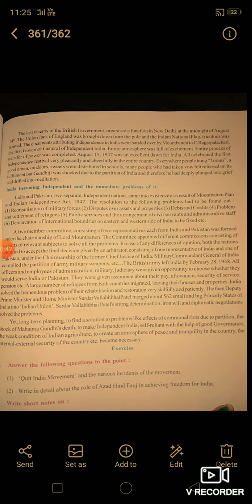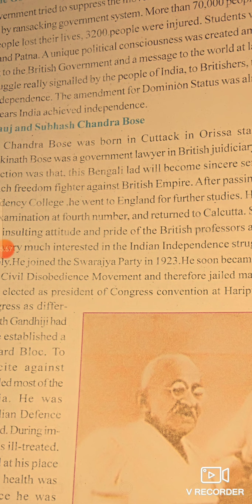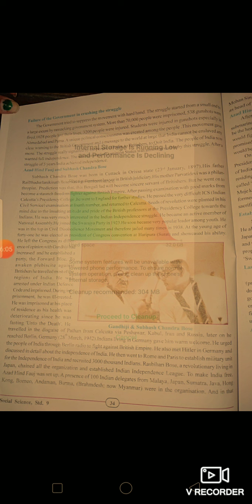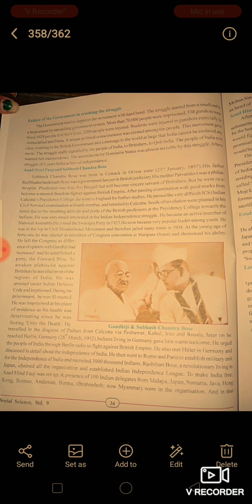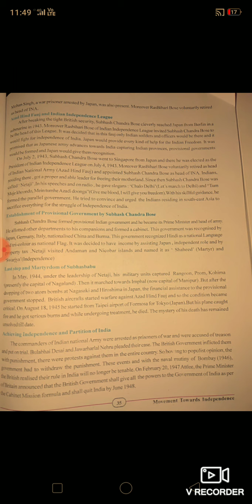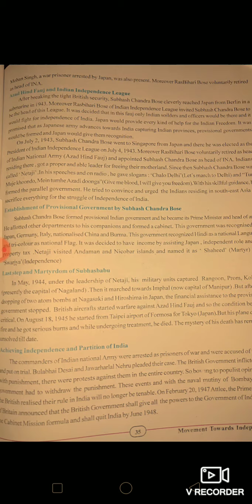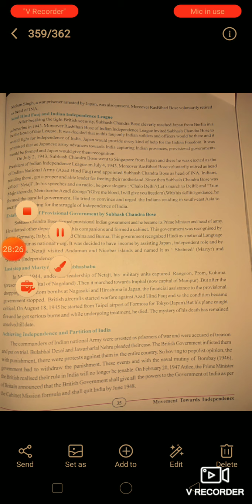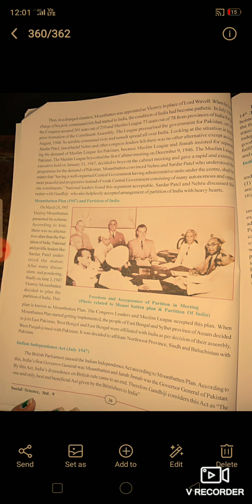Em 9th Ss ch 5 part 2 Supriya mam mp4